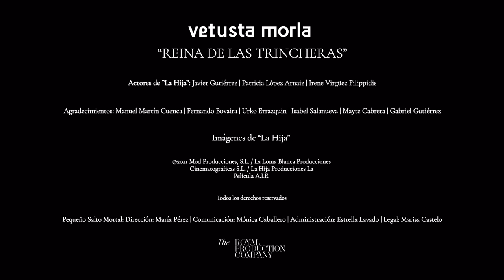Vetusta Morla - Reina de las trincheras (La Hija, Banda Sonora Original)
Vídeo oficial de Reina de las trincheras de Vetusta Morla, canción original de la película La Hija del director Manuel Martín Cuenca.

Autores de la canción: Juanma Latorre / vm
Idea original: Lekuona & Jerónimo Álvarez
Dirigida por: Jerónimo Álvarez
Una producción de: The Royal Production Company para Pequeño Salto Mortal

Producer: Beatriz Blanco
Producción Ejecutiva: María Pérez para Pequeño Salto Mortal

LETRA

Santos que arden, ruido de sables,
ya no devuelve el reflejo tu estanque.
"Todos al nido", pían las madres,
"llega la noche y viene con hambre".

Reina de las trincheras,
¿qué sabe nadie
de tu destino amargo,
de nuestro invierno largo
en que ya no pueda abrazarte?

Sal en los campos, sangre en el barro,
bestias con ojos de hombre asustado.
No puede herirte,
no te hará daño
siempre que guardes
la lumbre a tu lado.

¿qué sabe nadie?
¿qué sabe el viento helado de cómo acunarte?
Sólo habrá invierno largo
si ya no puedo abrazarte,